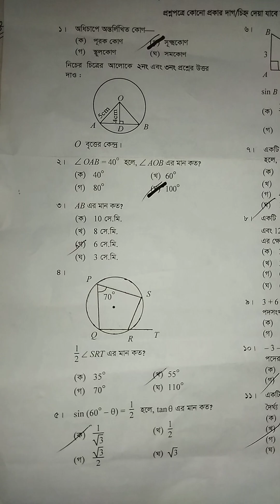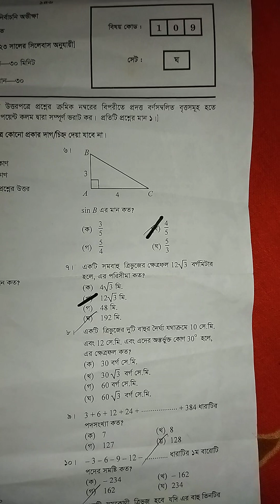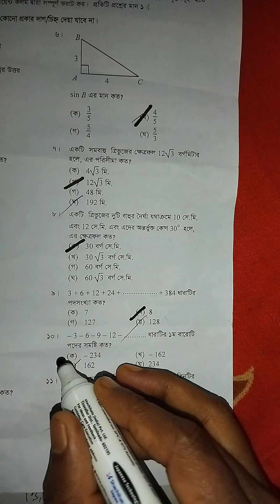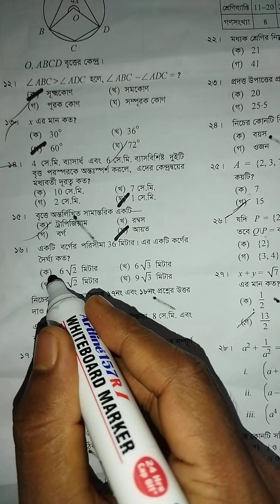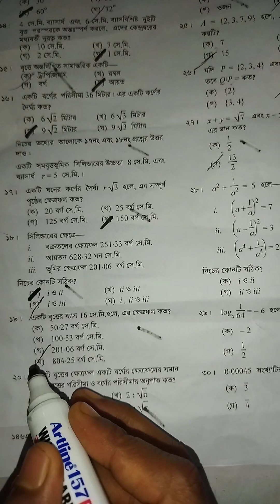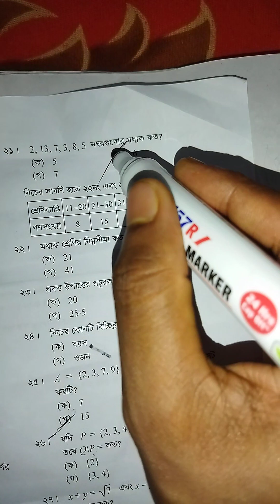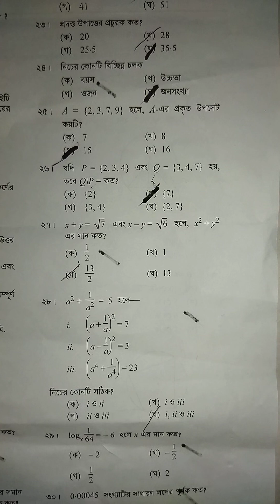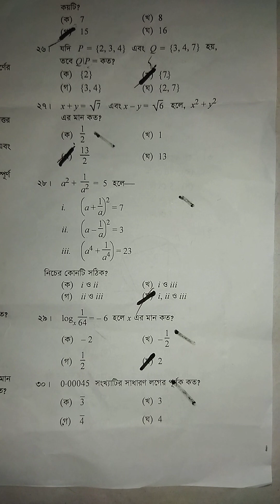SSC GENERAL MATH MCQ SOLUTION 2023 | Dhaka Board | সেট ঘ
Description :
"Welcome to our math channel! Here, we'll explore various mathematical concepts and problem-solving techniques through engaging video lessons. From basic arithmetic to advanced calculus, our videos will cover a wide range of topics to help you improve your math skills. Whether you're a student looking to boost your grades, a professional looking to brush up on your math skills, or simply someone who wants to learn something new, our channel is the perfect resource for you. So join us and let's dive into the world of math together.

random_mathematics _math_tutorial
random_mathematics _math_video
ssc math suggestion 2023.ssc math final suggestion 2023.ssc math suggestion 2023 dhaka board.

KkvgKeywords :
Math  Mcq Solution
Today  Ssc Math  Mcq Solution
Ssc 2022 Math  Mcq Solution
Dhaka  Board  2022 Math  Mcq Solution
Ssc 2022 Higher  Math  Mcq Solution
Ssc Higher  Math  Mcq Solution  2021
Higher  Math  Mcq Solution 2020
Ssc Higher  Math  Mcq Solution  2020
Hsc Higher  Math  Mcq Solution  2019
Math  Mcq Solution  Ssc 2022 Jessore Board
Arts  Faculty  Mcq Math  Solution Pdf
Math  Solution  And Answer
Mathematics Solution  And Answer
Math  Solution  Meaning
Math  Solutions  Examples
Ssc Math  Mcq Solution  Dhaka  Board
Bank  Mcq Math  Solution  Pdf
Bank  Mcq Math  Solution
Math  Question  Solution
Ncert Solutions  Class  9 Maths Mcqs
Math MCcq Solution  Dhaka  Board  2022
Math Mcq Solution  Dinajpur Board 2022
E-math Answer Key
Bcs Mcq Solution
equation multiple choice questions

shortcut maths tricks
shortcut mathematics
time and work math shortcut tricks
math solution
math solution class 7
math solution class 9-10
maths solution a level
math answer
math solution bangla
class math solution
online math solver
math solution class 9
math formulas
math formula
bcs math solution
business math solution
math solution online
math solver
shortcut math solution trick
shortcut math solution
shortcut math
math shortcut technique
math শর্টকাট

নবম দশম শ্রেণির গনিত ৯.২
নবম শ্রেণির গণিত ৯.২
নবম দশম শ্রেণির গণিত
ত্রিকোণমিতি ৯ ২
নবম দশম শ্রেণির গণিত বই
ক্লাস ৯ গণিত
নবম ও দশম শ্রেণির গনিত সমাধান
৯ম গনিত
গণিত নবম দশম
গণিত নবম দশম শ্রেণি
গণিত নবম শ্রেণির ত্রিকোণমিতি
নবম গনিত
ত্রিকোনমিতি ৯.২